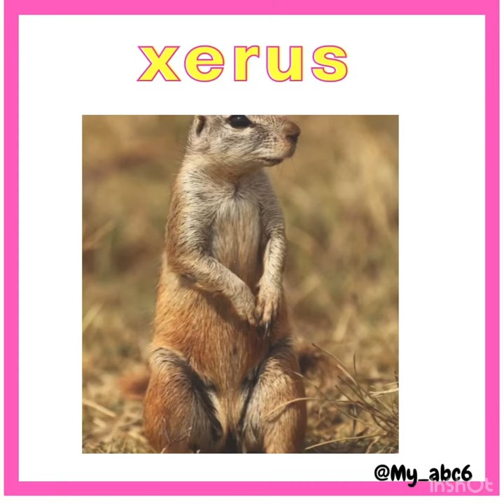X for xerus